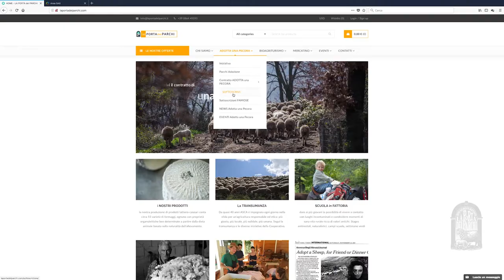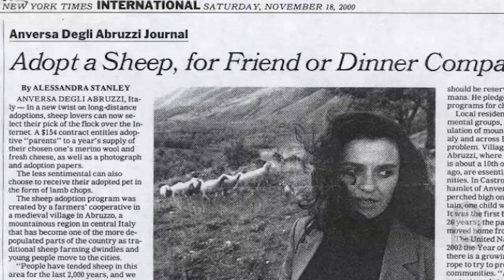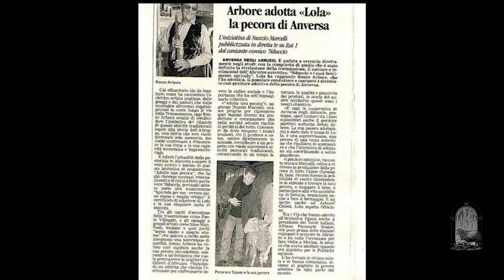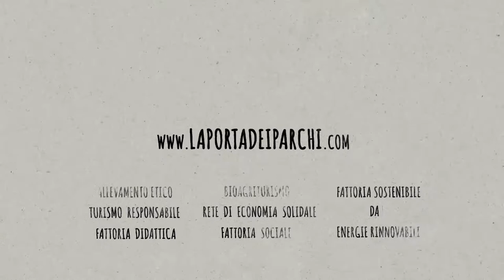Adotta una Pecora | LA PORTA DEI PARCHI